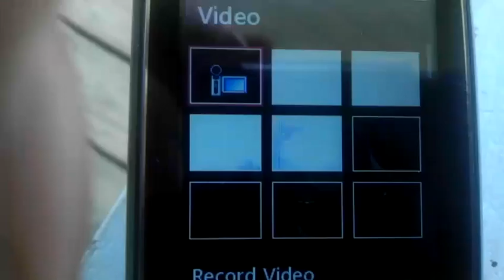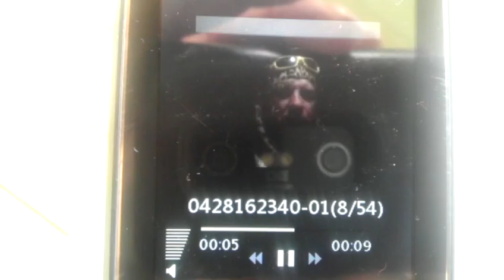Monster mash rollercoaster